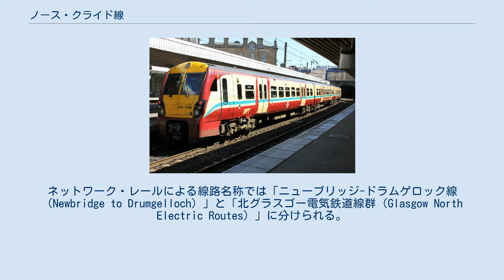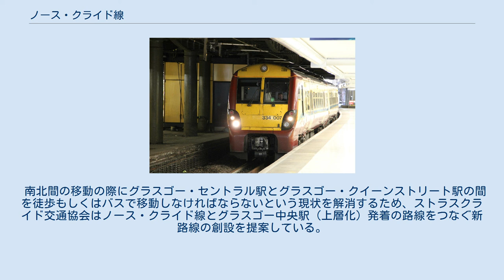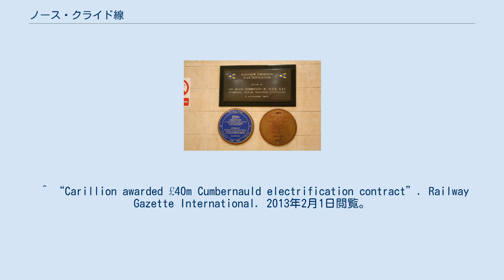ノース・クライド線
ノース・クライド線（英：North Clyde Line）はイギリス、スコットランド中西部にある近郊鉄道路線群である。
エディンバラ（ウェイヴァリー駅）からバスゲイト、エイドリー、グラスゴー（クイーンストリート駅）を経由しヘレンスバラに至る本線（途中2線に分かれる区間あり）と3本の支線で形成される。
ネットワーク・レールによる線路名称では「ニューブリッジ-ドラムゲロック線（Newbridge to Drumgelloch）」と「北グラスゴー電気鉄道線群（Glasgow North Electric Routes）」に分けられる。
2020年現在の運行事業者はアベリオ・スコットレール。
 クライド川に沿って走る列車、ボウリングにて ノース・クライド線はイギリス国鉄によって1960年に電化された鉄道路線群であり、グレーター・グラスゴー都市圏を東西に貫き、ラナークシャー北部とダンバートンシャー西部を結んでいた。
 電化開業から50年後の2010年、ネットワーク・レールによってエイドリーから東、バスゲイトまでの延伸（再開業）が行われ（エイドリー - バスゲイト・レール・リンク）、イギリス国鉄時代に旅客営業を再開していたエディンバラ - バスゲイト線に接続、いずれもノース・クライド線に組み込まれた。
なお、これによって当線はエディンバラとグラスゴーを結ぶ4本目の路線（5本中）としての役割をも負うこととなった。
 本線はエディンバラ・ウェイヴァリー駅からバスゲイト駅（英語版）、グラスゴー・クイーンストリート駅（下層）を経由してヘレンスバラ・セントラル駅（英語版）に至る。
グラスゴーの東側にはスプリングバーン駅（英語版）に至る支線が、西側にはミルンゲイヴィ駅（英語版）とバロック駅（英語版）にそれぞれ至る支線が2本あり、このほかにハインドランド駅（英語版）とダルミュア駅（英語版）の間にはシンガー駅（英語版）経由とヨーカー駅（英語版）経由の2通りの線路が存在する。
 パーティック駅以西、ダルミュア駅及びミルンゲイヴィ駅までの線路はアーガイル線と共有しており、ウェスタートン駅（英語版）からクレイグエンドラン駅（英語版）の間はウェスト・ハイランド線の列車も走行する。
また、東側のニューブリッジ信号所（アップホール - エディンバラ・パーク間）からエディンバラ・ウェイヴァリー駅まではグラスゴー - フォルカーク - エディンバラ線及びエディンバラ - ダンブレイン線との共有区間である。
 グラスゴー・クイーンストリート駅（上層）並びにエディンバラ・ウェイヴァリー駅を発着する路線のほか、スプリングバーン駅でカンバーノールド線と、アニースランド駅でメアリーヒル線と、パーティック駅でグラスゴー地下鉄との乗り換えが可能である。
 ノース・クライド線の一部区間には貨物列車も走行している。
 ノース・クライド線はグラスゴー中心部をトンネルで貫いているが、この区間は1886年開業でグラスゴー最古の地下鉄道である。
 開業 グラスゴー近郊の鉄道路線の大半と同じく、ノース・クライド線はヴィクトリア朝時代に開業した鉄道路線の集合体である。
以下は開業年順の表である。
（年 - 区間 - 開業時事業者） この後、ラナークシャー・アンド・ダンバートンシャー鉄道とカレドニアン・アンド・ダンバートンシャー・ジャンクション鉄道の西部区間はカレドニアン鉄道に、残りはノース・ブリティッシュ鉄道に吸収された。
 さらに、1921年鉄道法による鉄道会社グループ化では、ノース・ブリティッシュ鉄道はロンドン・アンド・ノース・イースタン鉄道（LNER）に、カレドニアン鉄道はロンドン・ミッドランド・アンド・スコティッシュ鉄道（LMS）に統合された。
 廃止 1948年の鉄道国有化により、すべての路線がイギリス国鉄の路線となった。
グラスゴー周辺地域では、旧LNERの路線の一部が旧LMSの路線との重複を理由に廃止になったほか、輸送量の減少や電化計画からの疎外などを理由としていくつかの区間が廃止されている。
以下は主な旅客営業停止日の表である。
 再開業 グラスゴー・クイーンストリート駅ノース・クライド線ホーム入口にて、グラスゴー近郊路線の電化を記念したプレート 1960年に、当時残っていたノース・クライド各線（エイドリー・スプリングバーン・ブリッジトン・セントラル - ミルンゲイヴィ・バロック桟橋・ヘレンズバラ・セントラル　パーティック - ダルミュア間は2線とも...